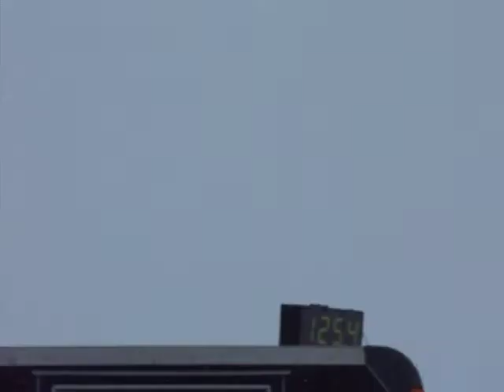Sudbury Radar Runs 126.4